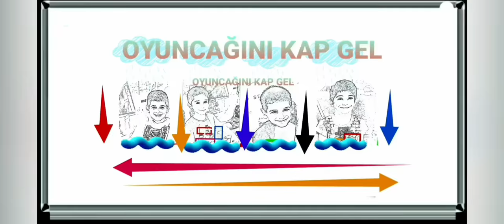Noel Baba Çizimi/ Santa Claus Drawing/رسمنا سانتا كلوز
Noel baba çizdik, santa claus drawing

Wir haben den Weihnachtsmann gezeichnet
Biz santa sözüni çyzdyk
我們畫了聖誕老人
Мы нарисовали дед мороз
رسمنا سانتا كلوز